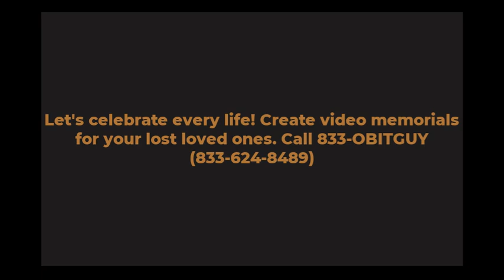Tim McGovern dies : A Visionary in Visual Effects and His Oscar-Winning Legacy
Tim McGovern, a luminary in the realm of digital effects, left an indelible mark on the industry with his innovative and excellent work. His crowning achievement was winning a Special Achievement Academy Award for Best Visual Effects for the film Total Recall. His legacy continues to inspire future generations of visual effects artists.

Here are three key achievements of Tim McGovern:

Won a Special Achievement Academy Award for Best Visual Effects for the film Total Recall.

Founding member of Sony Pictures Imageworks.

Known for his work on films such as First Man (2018), Dunkirk (2017), and Total Recall (1990).
Here is a brief bio of Tim McGovern in table format:

Table

Attribute Details
Full Name Tim McGovern
Date of Birth June 24, 1955
Place of Birth Chicago, Illinois, USA
Occupation Visual Effects Artist
Notable Works First Man (2018), Dunkirk (2017), Total Recall (1990)
Awards Special Achievement Academy Award for Best Visual Effects
Date of Death March 30, 20241